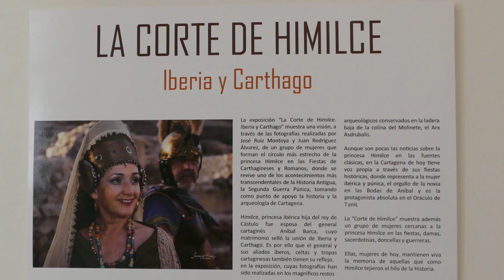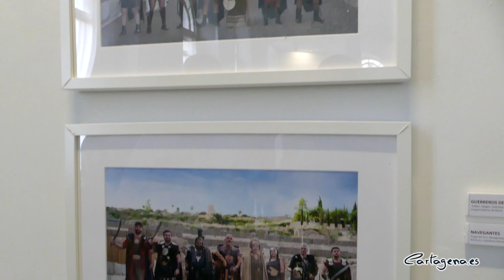La exposición ‘La corte de Himilce’, un homenaje a la figura de la princesa íbera y a la mujer...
La Sala Subjetiva del Palacio Consistorial acoge desde este 19 de septiembre la exposición fotográfica ‘La corte de Himilce: Iberia y Carthago’, un homenaje a la princesa, así como a la figura de la mujer en las tropas. Los interesados podrán visitarla hasta el próximo 2 de octubre.

La iniciativa ha sido presentada por Carmen Pareja, quien representa a Himilce en la fiestas; la directora del Museo del Teatro Romano, Elena Ruiz Valderas, los fotógrafos de la muestra, Juan José Ruiz Montoya y Juan Rodríguez Álvarez; representantes de la federación de las fiestas, así como miembros de la corporación municipal, como Jesús Giménez Gallo.

La exposición, que cuenta con 25 imágenes, rinde homenaje a “la gran olvidada” de la historia de las fiestas de Carthagineses y Romanos. “Es una manera de realzarla y ponerla casi al mismo nivel de Aníbal”, ha explicado Carmen Pareja, actual Himilce, quien ha recordado que en las fotografías aparece junto a las mujeres de la corte que acompañaban a su personaje durante los actos de la Segunda Guerra Púnica.

Esta princesa ibera, hija del rey de Cástulo, fue esposa del general cartaginés Aníbal Barca, cuyo matrimonio selló la unión de Iberia y Carthago. Es por ello que el general y sus aliados íberos, celtas y tropas cartaginesas también tienen su reflejo en la exposición, cuyas fotografías han sido realizadas en los magníficos restos arqueológicos conservados en la ladera baja de la colina del Molinete, el denominado Arx Asdrubalis.

“La muestra incluye un pequeño vídeo donde se introduce a la figura histórica de Himilce y cómo esos episodios históricos se representan en nuestra fiestas”, ha señalado Elena Ruiz-Valderas, responsable del Museo del Teatro Romano.

Por su parte, Ruiz Montoya ha agradecido la colaboración del Ayuntamiento y la implicación de todos los festeros que han participado en la muestra. “Además de Himilce y su corte también hemos retratado las imágenes más representativas de las tropas”.

SOBRE LOS AUTORES

Juan Rodríguez y Juan José Ruiz Montoya son dos grandes apasionados de la fotografía, ambos compartieron la exposición del grupo de Carnaval ‘Ipanema’ en el año 2016, la muestra “Emilia Paula. La Mujer Romana en las Fiestas” en 2017, ‘La mirada de Himilce’ en 2018, ambas en el Museo del Teatro Romano.

Además, Juan José Ruiz ha centrado su afición por la fotografía en inmortalizar distintas fiestas de nuestra ciudad, además de colaborar con el periódico digital Cartagena de hoy, ha realizado varias exposiciones entre ellas ‘28 Momentos Carthagineses’ en 2013, ‘El color de la Semana Santa de Cartagena’ en 2014, ‘Los inicios del poblamiento contemporáneo en el paraje de La Algameca Chica de Cartagena’ en 2015, ‘Momentos inolvidables’ Carthagineses y Romanos en 2015, entre otras.

HORARIO

Los interesados pueden visitar la exposición en el Palacio Consistorial de lunes a viernes, de 10:00 a 13:30 horas y de 17:00 a 19:00 horas. Los sábados permanecerá abierta de 10:00 a 13:30 horas, y de 17:00 a 20:00 horas.